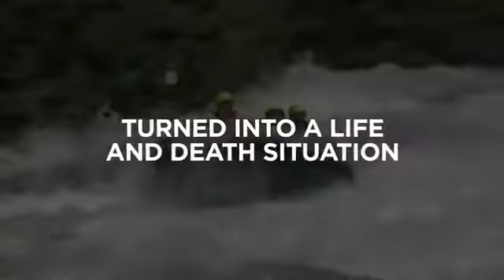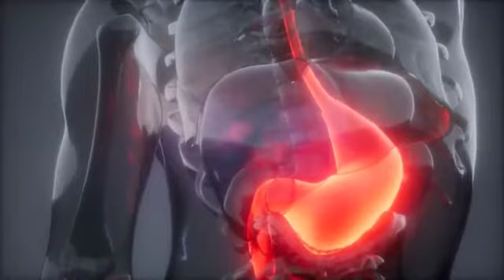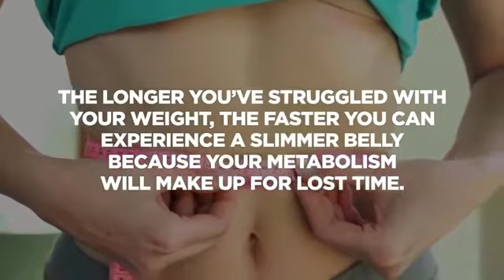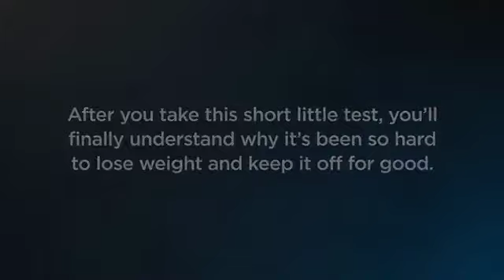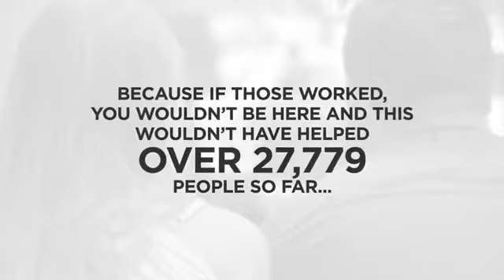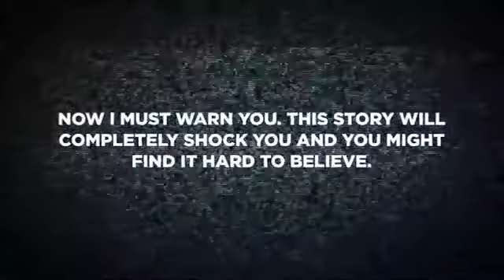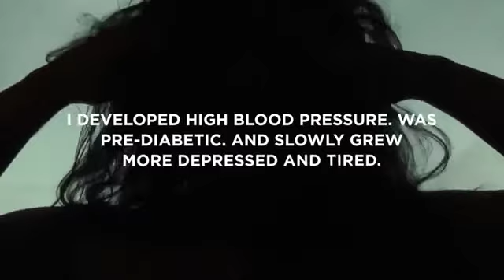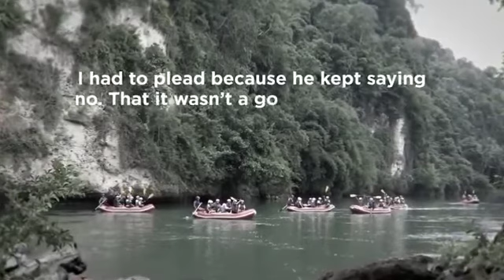African Fat Flusher Diet 2022 - How do you flush out fat?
African Fat Flusher Diet 2022 - How do you flush out fat? African Fat Flusher Diet Review - How does the fat flush diet work? Fat Flusher Diet Review 2020 - Lose Weight With Fat Flusher Diet

Fat Flusher Diet Review 2020 - Lose Weight With Fat Flusher Diet is a new supplement that was developed as a way to provide people with consistent and lasting weight loss. The supplement delves into the many intricacies of weight loss that people are unaware of. In particular, it links detoxification of the body with the process of burning weight. Unveiling the connection between these two processes, the supplement provides a number of advantages.

 Fat Flusher Diet Review 2020 - Lose Weight With Fat Flusher Diet works to cleanse the body from the many toxins that can enter into it. Due to how pollutant-heavy the environment has become, the entrance of toxins and other harmful chemicals into one's body is not at all surprising. In addition to this, the supplement also helps protect the body from further periods of damage or internal disruption. This all gets done through a strong 'plan' that combines weight loss and detoxification.

Fat Flusher Diet Review 2020 - Lose Weight With Fat Flusher Diet

Be Happy and keep smiling...😊❤